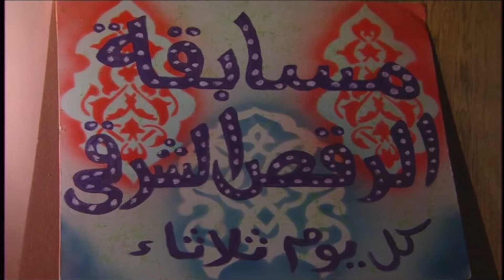مسلسل حكايات زوج معاصر الحلقة 7 - عريسها بخيل وفاكر نفسه كده بيوفر 🤣👌🏻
يتناول المسلسل في حلقات منفصلة الوجوه الكثيرة التي تحملها الحياة الزوجية على اختلاف الطبقات والمستويات الاجتماعية، وذلك من خلال الزوجين (محمود) و(سامية).
ﺇﺧﺮاﺝ: شيرين عادل (مخرج)  أشرف الغزالي (مخرج مساعد)
ﺗﺄﻟﻴﻒ: محمود الطوخي (مؤلف)
طاقم العمل: أشرف عبدالباقي  روجينا  بسمة  إنتصار  شادية عبدالحميد  سيد صادق